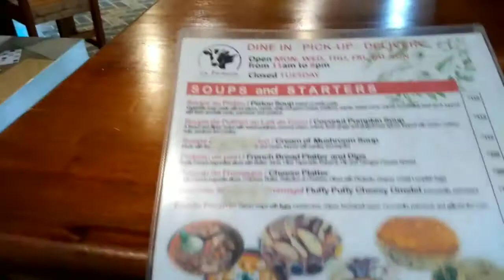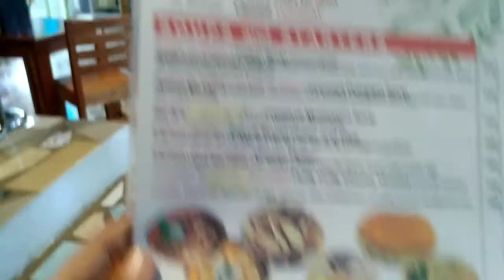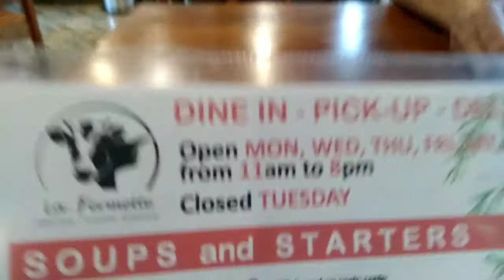One Fine Day at the farm | French style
My Mama (Donya Flor) and I had a great time spending it at the farm. We met in person with my new found friend La Fermette (Eric). The place is so nice and clean. Especially the food, it really tastes nice.

I missed documenting some of the moments and the food we ordered. Kay na overwhelmed sa kalami sa food.  By the way thank you La Fermette for the Yogurt and breadfruits.